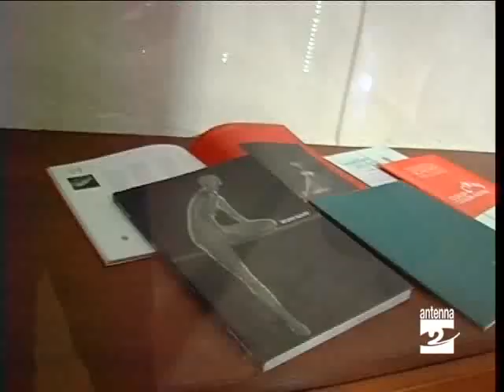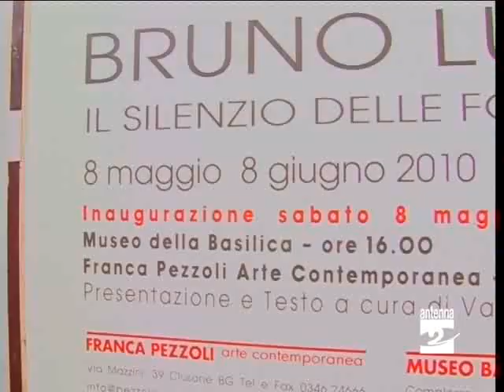Clusone_arte_mostra_di_Bruno_Lucchi_Antenna_2_TV_080510.mp4